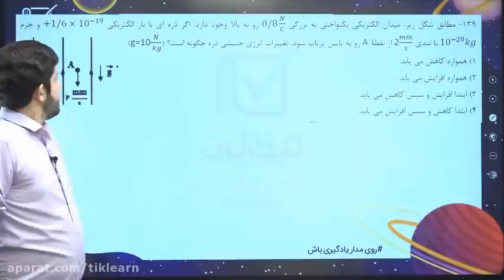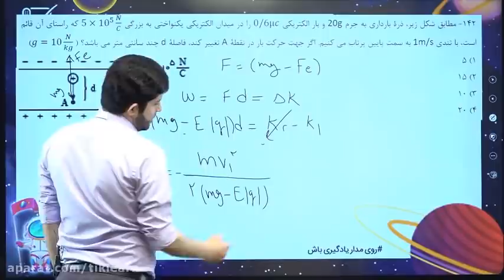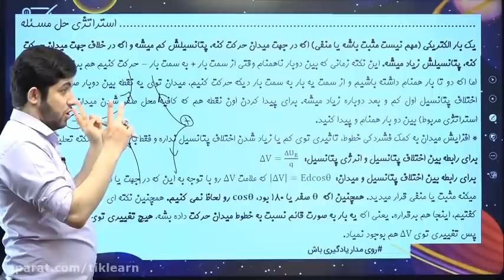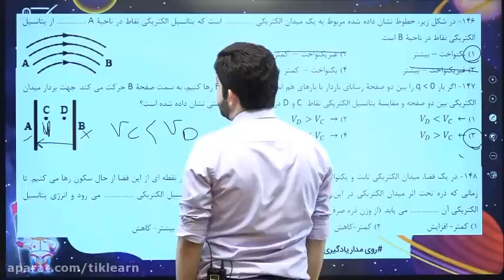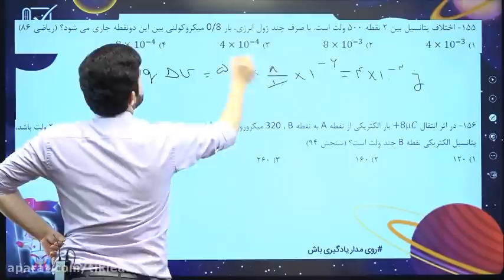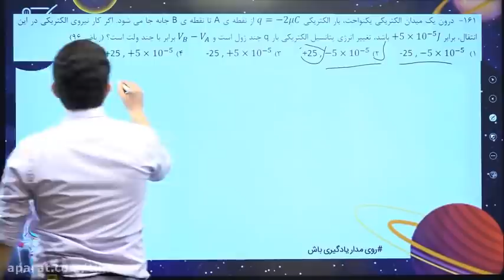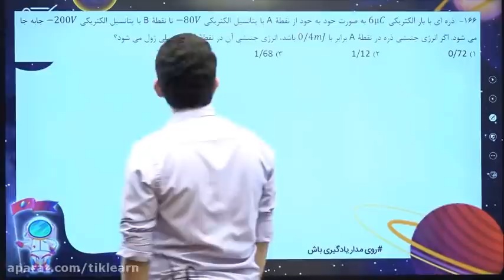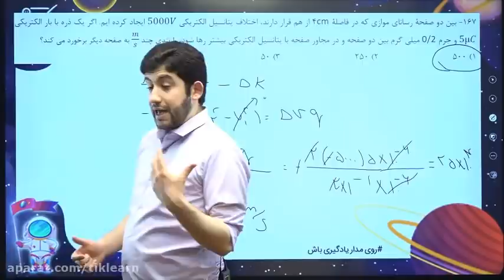Eleventh Online Physics Potential Energy and Potential Class for Thigh Language